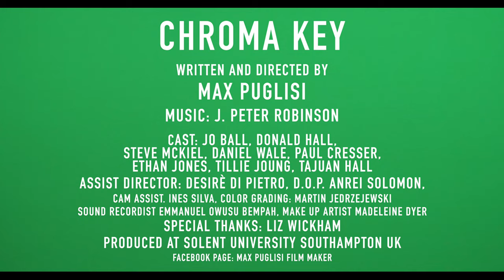Chroma key : trailer Italian